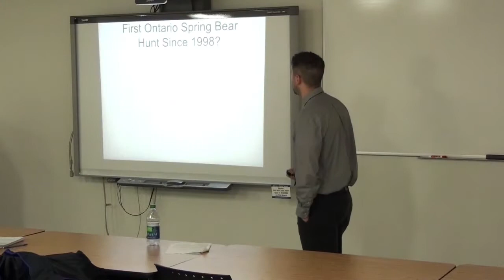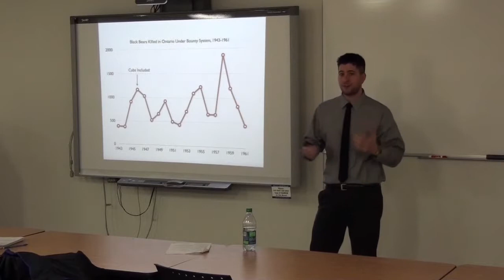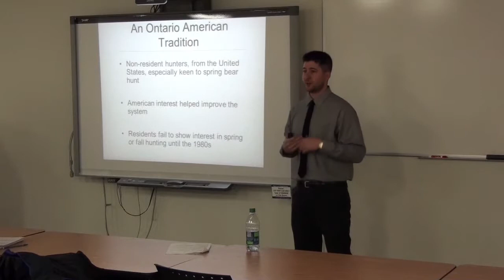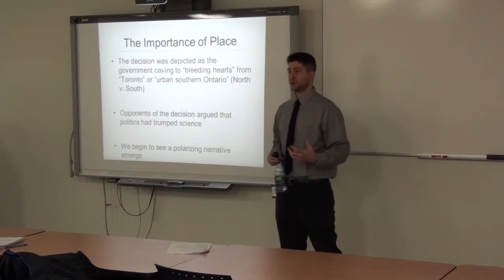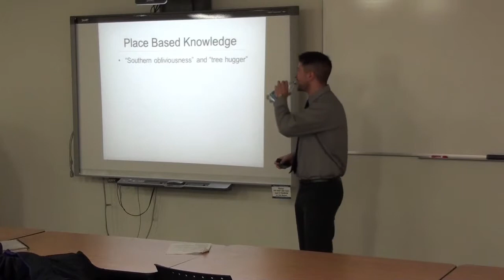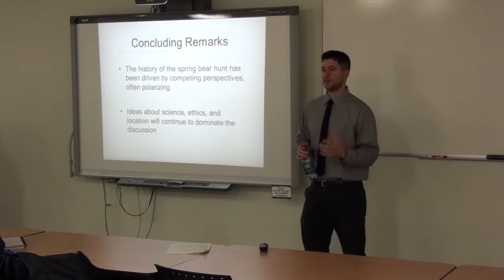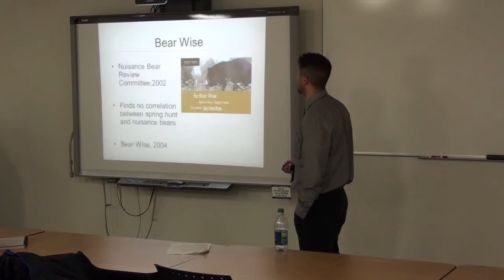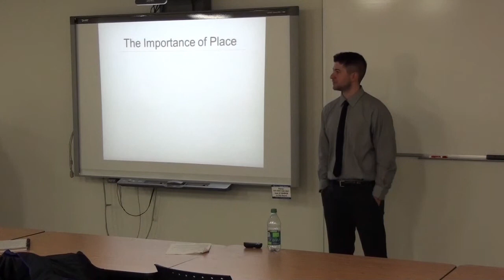The History of the Ontario Spring Bear Hunt, 1937-2014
In 1999, the Ontario Progressive Conservative government abruptly cancelled the spring black bear hunting season amidst growing concerns that the practice was unethical, unsportsmanlike, and was needlessly orphaning bear cubs. Fifteen years later, the decision is still a source of controversy in northern Ontario as many point to the tens of millions of dollars lost to the outfitting/guiding industry and the perception that the reduction in hunting pressure has led to an increase in the black bear population.

In November 2013, Minister of Natural Resources, David Orazietti, announced that the government was finally reopening the books on the spring bear hunt by reintroducing a limited two year pilot season (the first just ended on 15 June 2014). The hunt would take place in eight wildlife management units near the region's five largest centres (North Bay, Sault Ste. Marie, Sudbury, Thunder Bay, and Timmins) in order to reduce human-bear conflict. However, there is no science to suggest that additional hunting pressure in these areas will mitigate unwanted encounters between humans and bears. The driving force behind these types of incidents is generally, food availability, which is hinged both on seasonal variations and human responsibility (limiting attractants). Thus, much like the first spring bear hunt debate, it appears that this one will also not be without controversy.

As part of Dr. Kirsten Greer's course, GEOG-2226: Environment and Society at Nipissing University, Mike Commito, PhD candidate at McMaster University, gave a talk about the history of the spring bear hunt in Ontario. He focuses on the ways in which scientific, ethical, and geographic concerns have shaped the conversation around this controversial hunting practice in the province in order to provide context, question, and better understand the current situation.